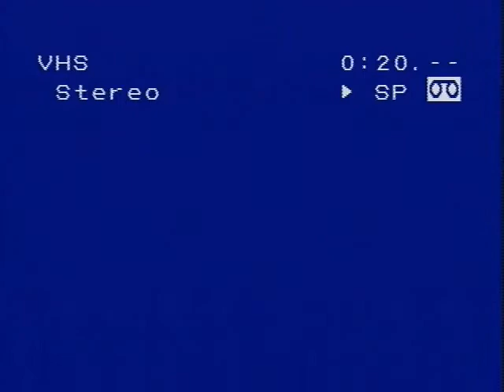8-29-86 Football - Crusaders vs(sorry - no sound)Part 2 of 2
8-29-86 Football - Crusaders vs(sorry - no sound)Part 2 of 2